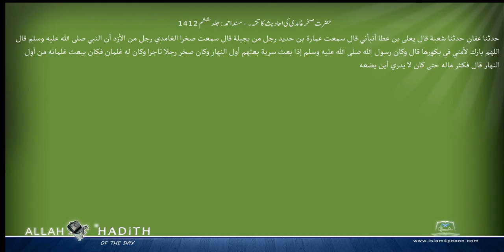حضرت صخر غامدی کی احادیث کاتتمہ۔ مسند احمد Musnad Ahmad Islam4Peace com